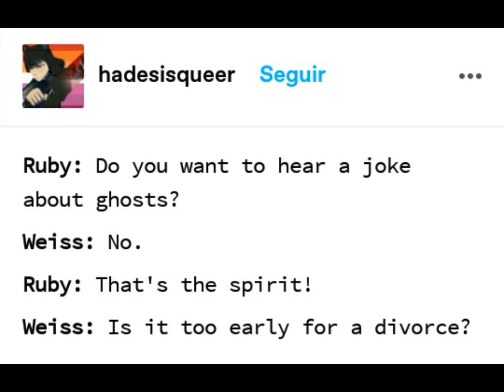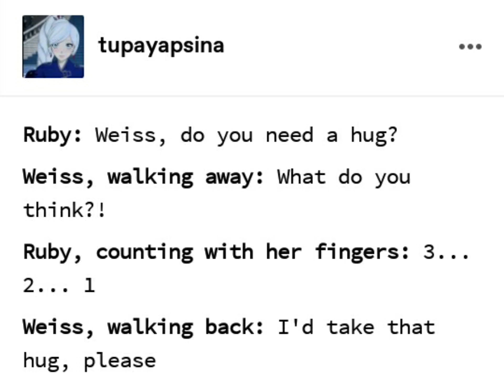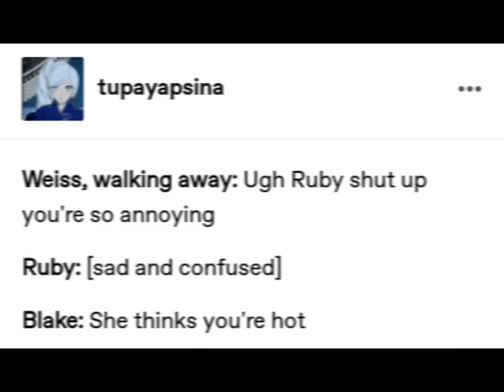[RWBY] Small Fanfics Whiterose (Weiss and Ruby) |RWRORIZ_RWBY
RWBY Created by Monty Oum and Rooster Teeth🌷❄📚🔥